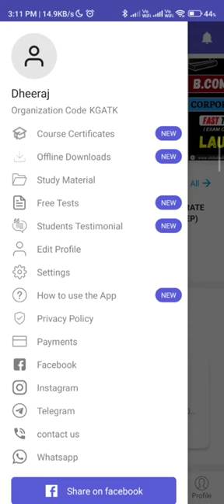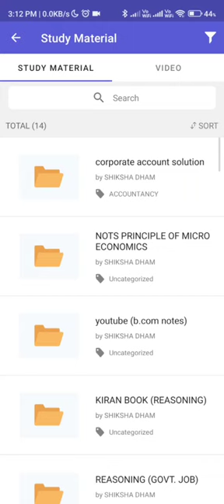HOW TO DOWNLOAD NOTES AND QUESTION PAPER SOLUTION || DU ||B.COM||SHIKSHA DHAM || BY ANUJ ||SOL